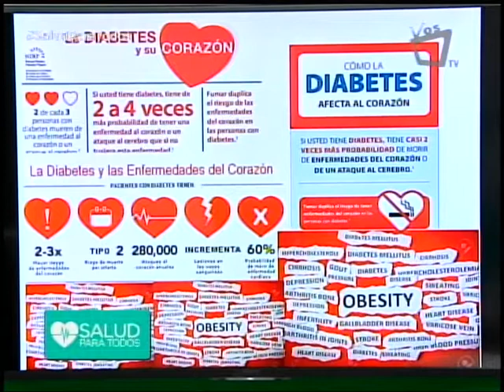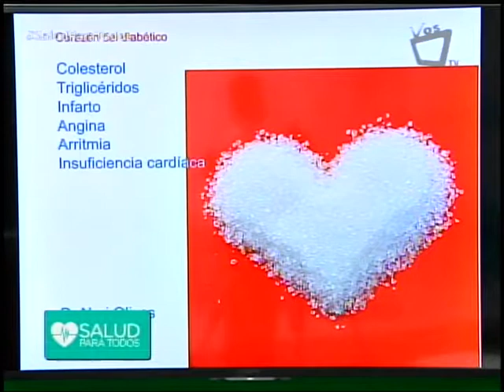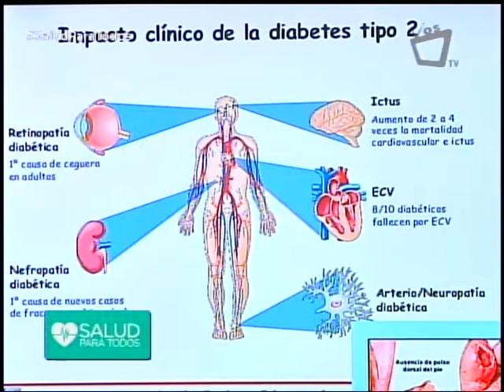El corazón en el paciente diabético - Salud para Todos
La diabetes afecta el corazón de un paciente diabético ya que este órgano está predispuesto a una acumulación de colesterol, afecta los nervios y altera la movilidad del mismo.